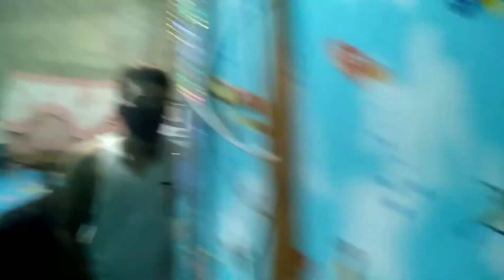Room cleaning// my weekly routine😁😁😁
Hi angels😊😊

Maraming salamat sa patuloy na pag supporta nyo sakin💖💖💖

Thank you so much angels😘😘😘💖💖💖